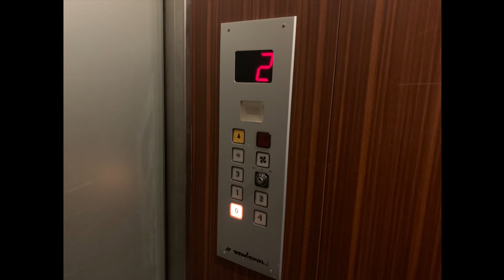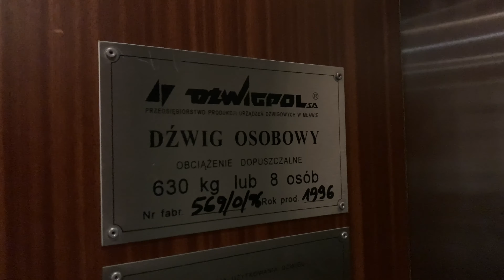DźwigPol z 1996 roku - Gdańsk, Polska (Gdańsk in Poland)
Dzisiaj coś ciekawego z tematyki dźwigowej, czyli DźwigPol z lat 90. Mało takich wind powstało, a jeszcze mniej dotrwało do dzisiejszych czasów. Dźwig zachowany został w pełnym oryginale i ma wszelkie wartościowe detale, włącznie z klimatycznym gongiem.

DźwigPol
Rok instalacji (year of installation): 1996
Udźwig (capacity): 630 kg lub 8 osób
Piętra (floors): -1, 0, 1, 2, 3
Nagrano w sierpniu 2022